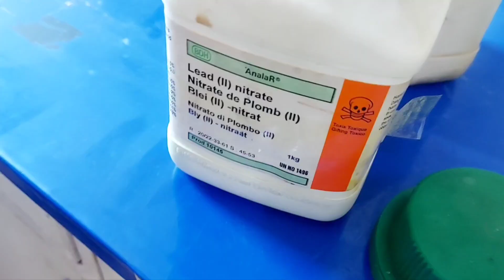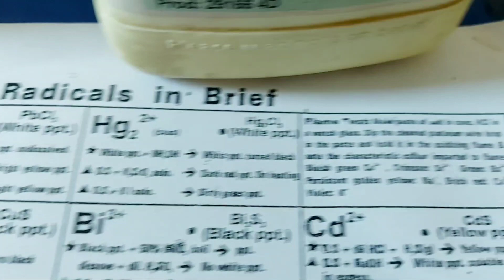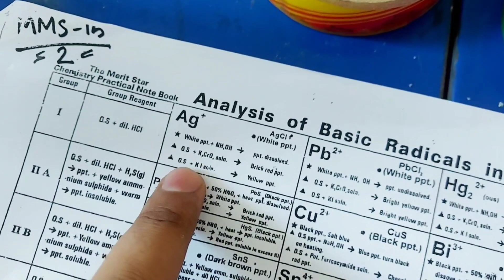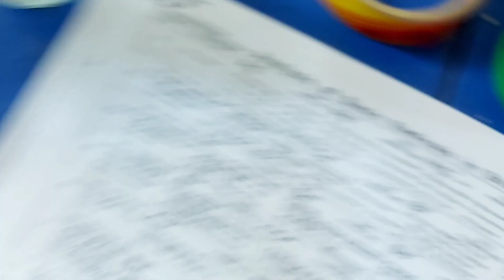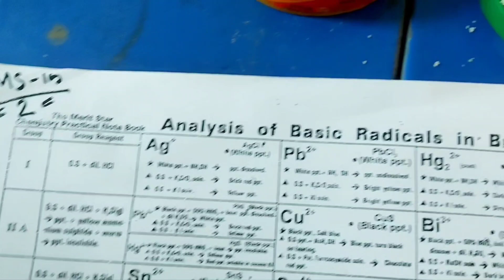Base Radical practical part two | Salt analysis practical FSC chemistry